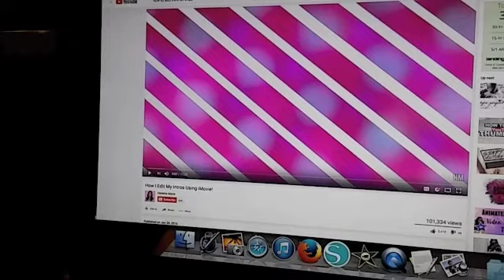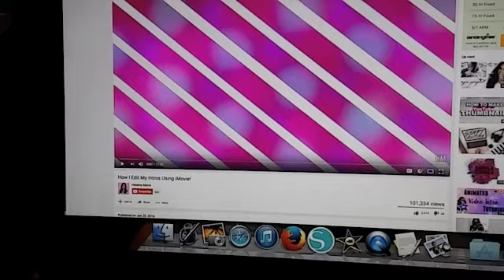Vlogmas Day 3, 2017